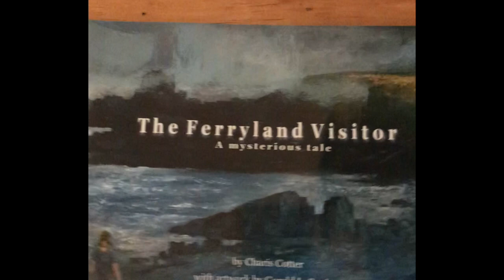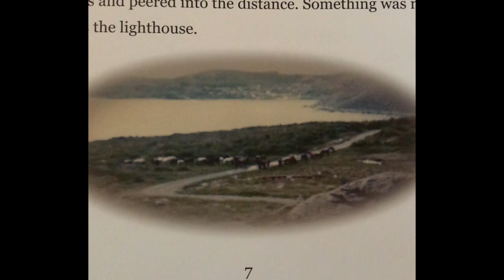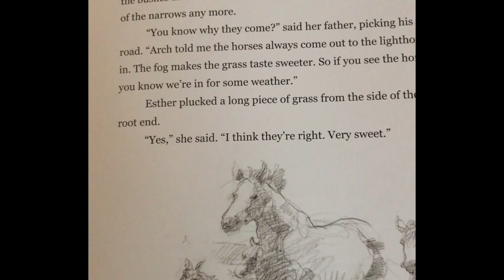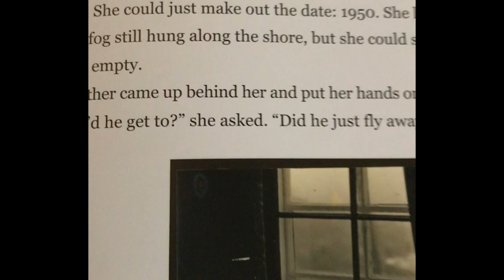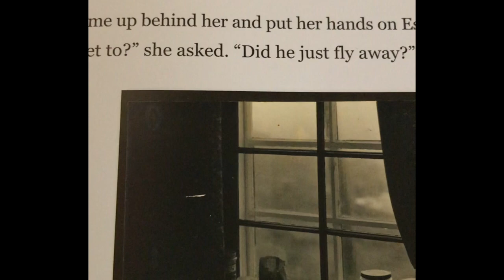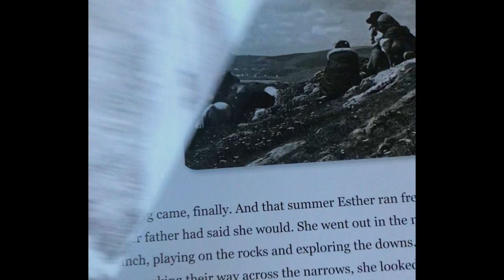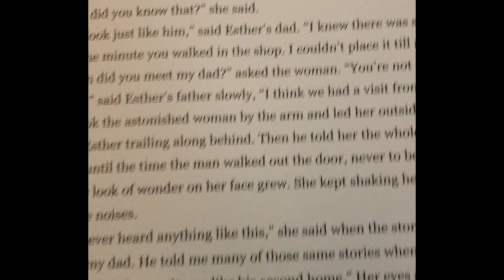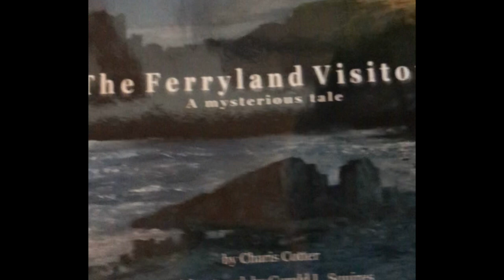The Ferryland Visitor, read by Charis Cotter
Here's a treat for all of us at home with young ones who love spooky tales! Charis Cotter recorded a reading of a true ghost story that happened in a lighthouse in Newfoundland and Labrador, THE FERRYLAND VISITOR. You'll love hearing the tale and you can get a copy of the book from here:
In the early 1970s, artist Gerald Squires moved, with his wife and two young daughters, into the abandoned lighthouse-keeper’s house in Ferryland, Newfoundland. Shortly after their arrival, they had a visitor who claimed to be the former constable of the area and regaled them with stories of the place and its previous occupants. A visitor, they soon learned, who was more than he appeared to be.